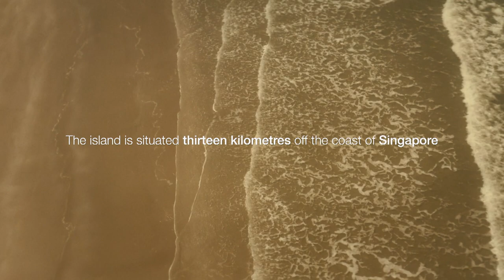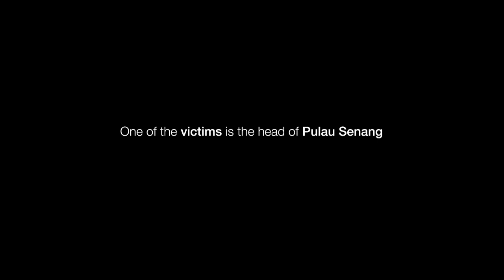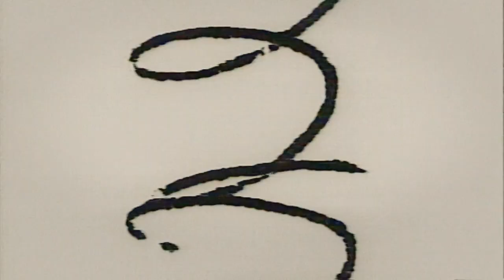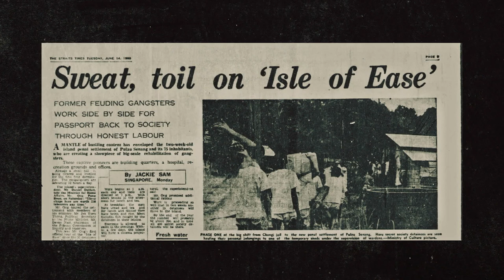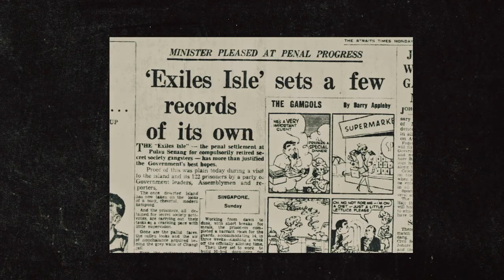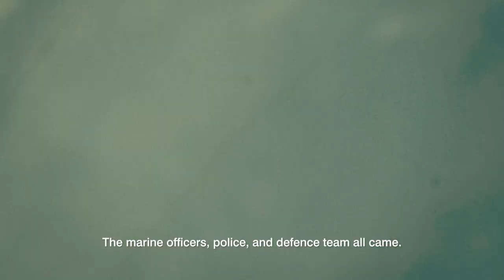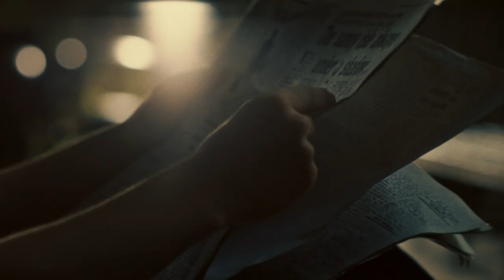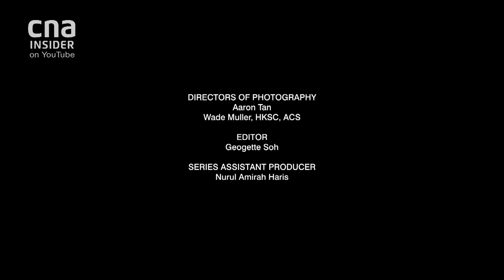Secrets Behind Singapore's Island Prison Riot | Riot Island - Part 1/2 | Full Episode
Singapore in the late 1950s is plagued by the menace of secret society gangs, where criminality rules the streets. To combat this rising threat, a new initiative is born – sending gangsters to a new open-air prison on Pulau Senang, where hard labour becomes a form of rehabilitation.

After landing on a near-deserted island in 1960, the detainees are put to work, constructing a remarkable prison complex that soon becomes the envy of the world. Superintendent Daniel Dutton oversees this prison and devoutly believes that redemption for these gangsters is possible. Just three years later, this island turns into a fiery hell – as the detainees burn the settlement to the ground and brutally murder prison servicemen. The riot appears to be a shocking act of mindless violence but is all as it seems?

About the show: A near-deserted island is transformed into a prison without bars, holding Singapore’s most hardened gangsters. Three years later, a violent riot leaves the island in flames and prison guards murdered.